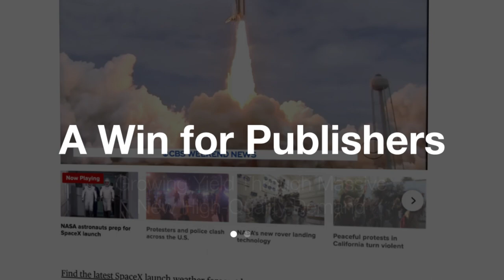Taboola Partners with Yahoo